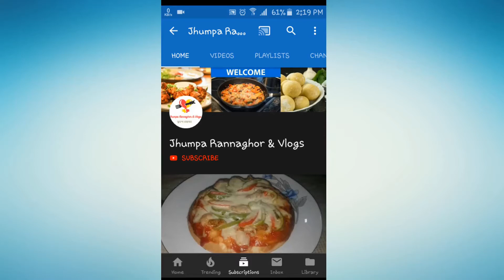শুক্রবার দুপুরে ছোট বোনের বাড়ীর জম্পেশ খাওয়া দাওয়া || VLOG115 || Jhumpa Rannaghor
In this video, I am going to show you My another vlog ||